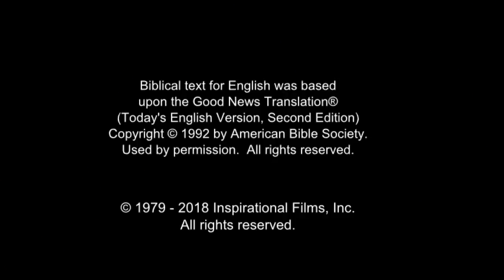Hausa Good News! Confess Jesus As Lord! Believe In Jesus Resurrection! Surely Saved Forever!(41)